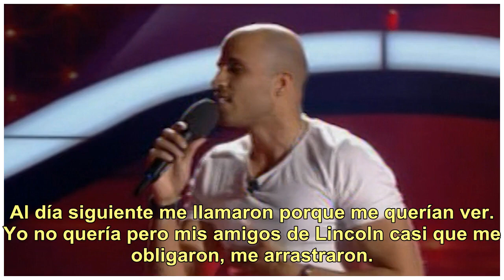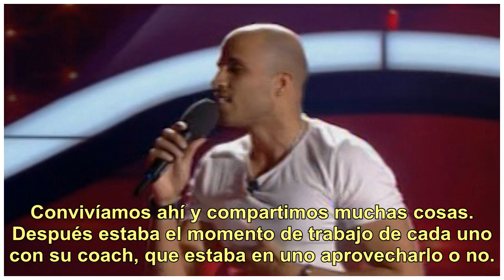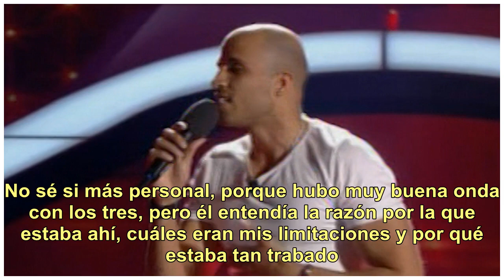Sentía vergüenza de cantar frente a su madre y llegó a conquistar "Talento Fox": la historia de s...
Sentía vergüenza de cantar frente a su madre y llegó a conquistar "Talento Fox": la historia de superación de Francisco Vazquez

Sentía vergüenza de cantar frente a su madre y llegó a conquistar “Talento Fox”: la historia de superación de Francisco Vazquez Pocos creerán que la misma persona que dejó sin palabras al prestigioso jurado de Talento Fox con su voz y su histriónico despliegue sobre el escenario, hasta hace poco tie...